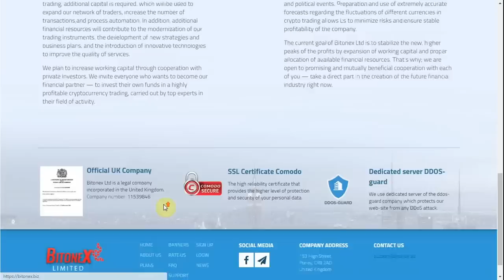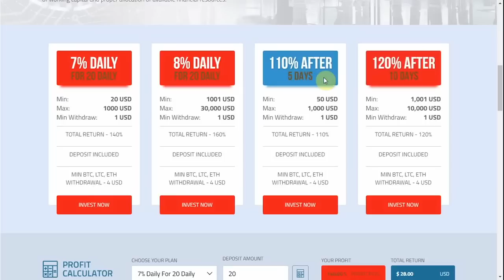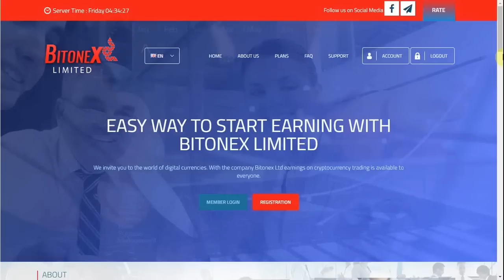"Bitonex Ltd" - SCAM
Интересный проект "Bitonex Ltd" недавно разместился в разделе Exclusive Listing нашего ХАЙП монитора. Администрация предлагает нам 4 прибыльных тарифных плана. Какой из них выбрать,   мы расскажем в этом сюжете.